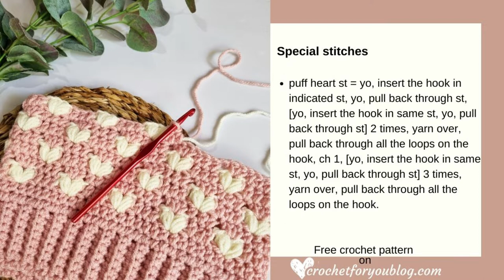Left Handed: How to Crochet Puff Hearts in Contrasting Color,Crochet Stitch Tutorial Valentine's Day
This Crochet Puff Heart stitch in contrasting colors is used in the Puff Heart Beanie. You can find the full written pattern

#4-Medium / Worsted yarns in two colors
I-9, 5.5mm crochet hook